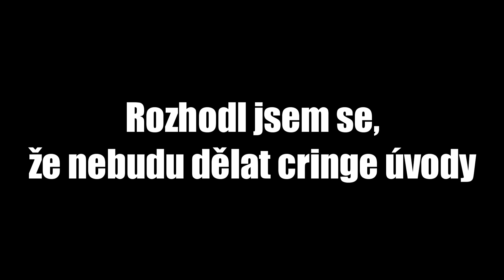GHOSTBUSTERS! - Phasmophobia | Funny moments #2 | CZ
Us...